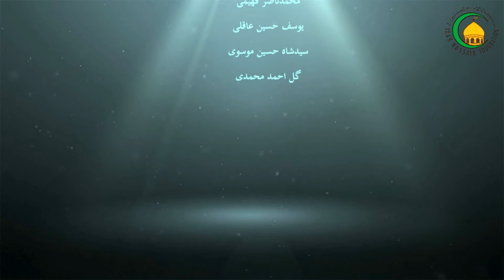35 هفتم ذیحجه سالروز شهادت امام باقر (ع) - استاد: حجت الإسلام والمسلمین دکتر علی جمعه مظفری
این درس به مناسبت هفتم ذی الحجه سالروز شهادت پنجمین ستاره درخشان آسمان ولایت و امامت امام محمد باقرعلیه السلام  ایراد گردیده است. نگاهی اجمالی به زندگی آن حضرت انداخته شده که اسم مبارک امام باقر علیه السلام محمد و کنیه¬اش ابو جعفر گاهی به ابو جعفر اول خوانده می شود لقب های که برای امام باقر علیه السلام گفته شده باقر، شاگر، هادی، امین، و شبیه و باقرالعلوم  پنجمین امام و هفتمین معصوم تاریخ ولادتش اول رجب سال 57 هجری قمری یا به قولی  سوم صفر همان سال اینها نکاتی است که کار شناس محترم در آغاز به آن پرداخته است  و سپس به مناسبت باقرالعلوم که یکی از القاب آن حضرت است به فضای فرهنگی و علمی حاکم برآن زمان پرداخته شده و فعالیت های گوناگون علمی حضرت از جمله تربیت شاگردان برجسته توسط حضرت مورد بحث قرار گرفته و در اخیر ذکر مصیبت صورت گرفته است.